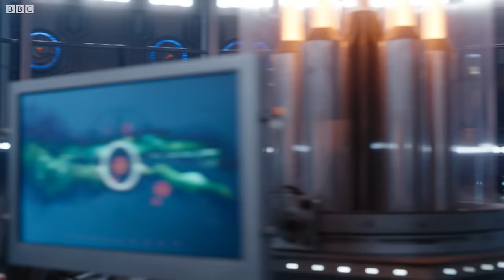The Doctor Enters the TARDIS | The Husbands of River Song | Doctor Who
Taken from Doctor Who Christmas Special 2015: The Husbands Of River Song